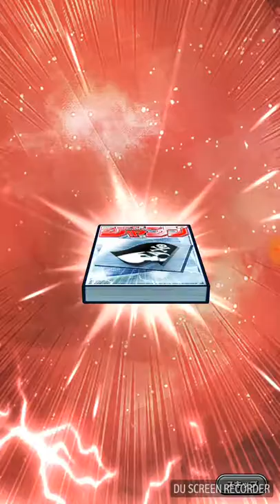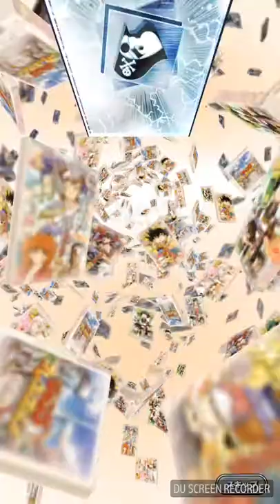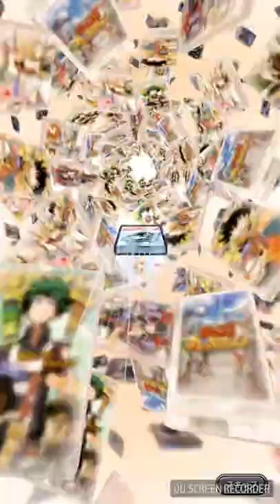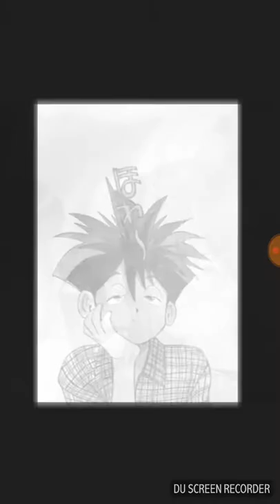伊織・東城ピックアップガシャ&シーンメーカー 週刊少年ジャンプオレコレクション